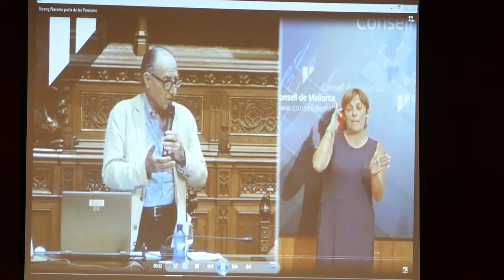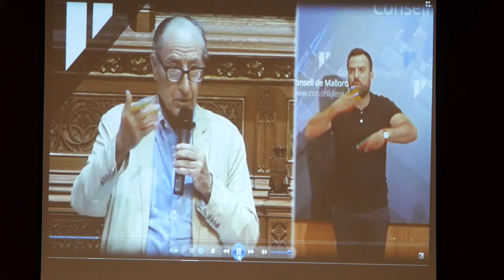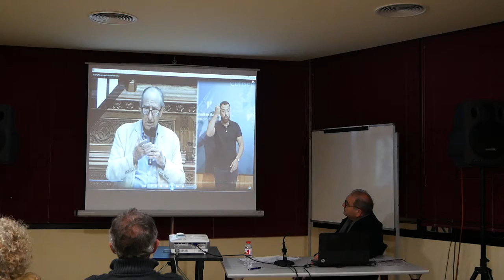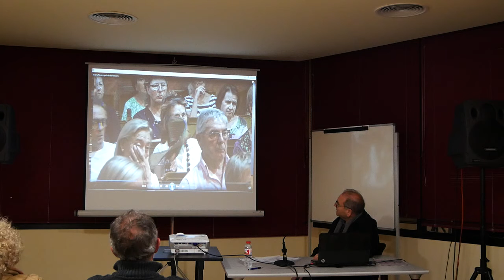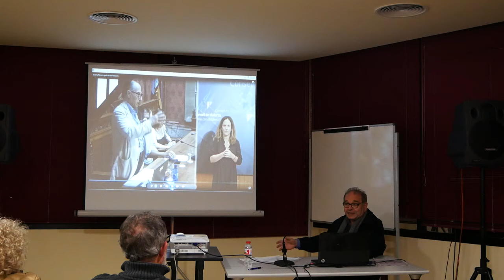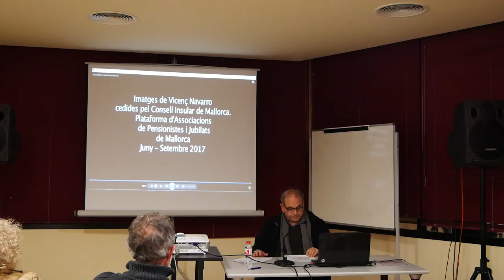Jaume Bonet-Defensen les pensions públiques de jubilació